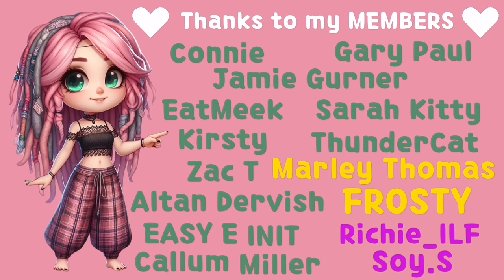UK Medical Flower Content - What You Can Expect Coming Up!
Let's go and get this community popping!
@GodintheGrass Kieran's channel

🎶 Tune Used 🎶
Gavlyn & DJ Hoppa - Thankful